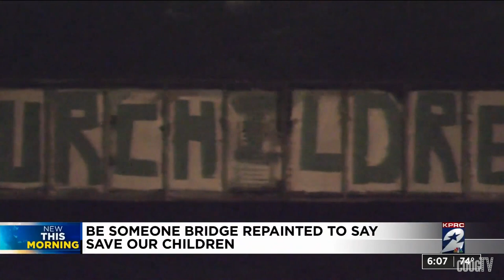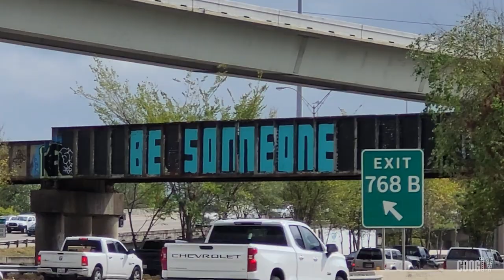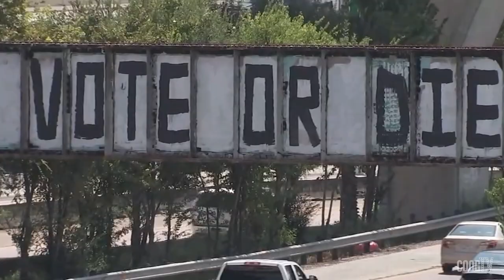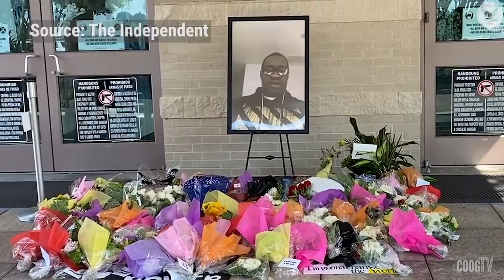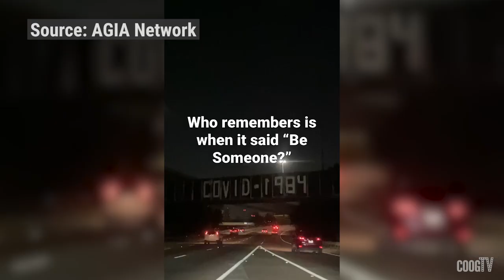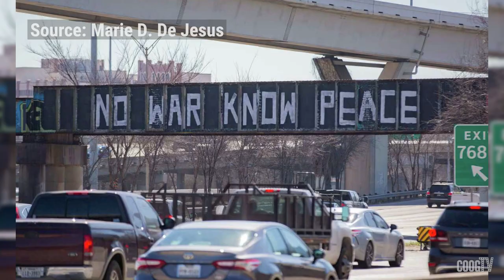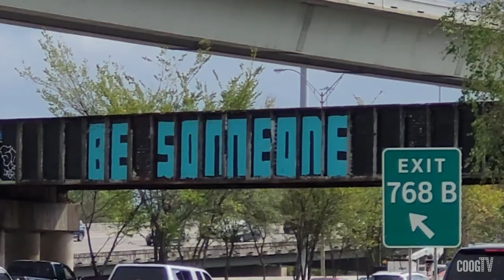History of the Be Someone Sign I Shasta Docs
The Be Someone Sign above I-45 South is considered by many Houstonians to be a local treasure, but how did the iconic sign come to be? Let's find out together as Shasta Docs takes a look at the origins of the Be Someone Sign and the many changes it has gone through.